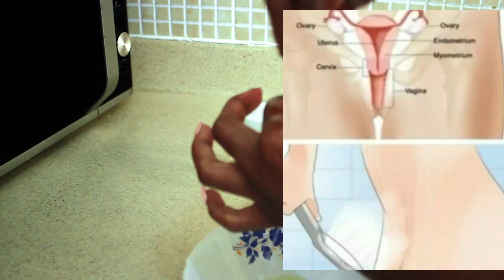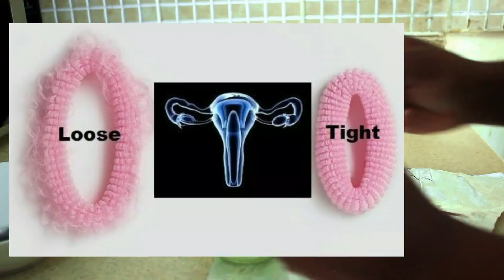Clean epi SERE bouboun nou ak remèd sa medam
cheke website la pou anpil remed natirel kap ka edew ak santew
ekrim pou plis info

Pa bliye peze ti Klòch la lèw fin Abone ak Channel princessjudydesir la - Pou'w pa rate Anyen mwen lage. 👉 👇
nan video sa nou ap pale de kijanw ka sere bouboune nou pou fel tight.
tounen tifi anko ak remed natiral sa itilise selman Lalwa chak swa oubien chak matin pandan 7 jou
li ap edew ak infection, bay bouboune ou bon sant,
 Routing sa ap EDEW tounen vyej fanm anko ,resere bouboune nou medam

*Mèsi anpil pou gade videyo sa a, mwen reyèlman espere ou te renmen li - e mwen espere ke ou jwenn li itil!

Abònman nan kanal mwen an pou plis videyo! xo

* My links

Men kijan mpèdi 22 liv ap bwè jis sa / Remèd Natirèl pou gro vant

Excited to start my channel / Mwn komanse chanel mwn an / Healthy diet video/ Kijan pouw pedi pwa

LI SA: Tanpri sonje ke ou ta dwe nan yon eta sante anvan ou deside swiv yon nouvo fason pou manje, oswa yon rejim alimantè kalori restriksyon. Li toujou avize ke ou pale ak GP ou, doktè oswa pwofesyonèl swen sante yo wè si yon nouvo fason pou manje se apwopriye pou bezwen sante pèsonèl ou ak objektif. Plan manje sa a pa apwopriye pou gason, timoun, fanm ansent, fanm ki ap bay tete, oswa moun ki toujou ap devlope - Li se sèlman gen entansyon kòm enspirasyon pou fanm ki deja nan yon eta ki an sante, epi ki ap eseye pèdi pwa. Se fason sa a manje sèlman gen entansyon pou itilizasyon kout tèm. Tanpri pran nòt espesyal ke chak fanm, ak tout moun, pral gen diferan kalori chak jou bezwen pou pwa-pèt - ki baze sou kalite kò natirèl yo epi yo bati, pwa aktyèl, wotè, nivo aktivite chak jou ak objektif sante. Sa a se pa yon "yon sèl gwosè adapte tout" fason pou manje.